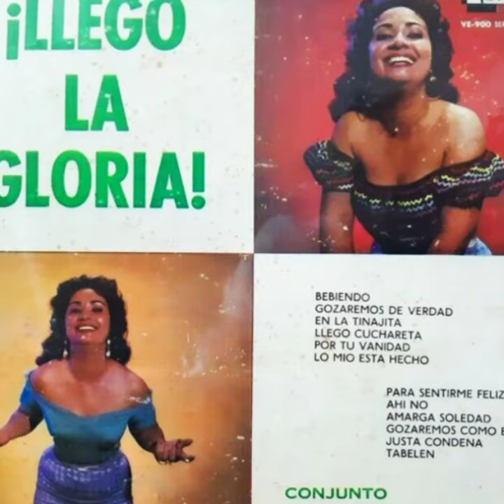👻 GLORIA MATANCERA 👻 🔥 ahi no 🔥